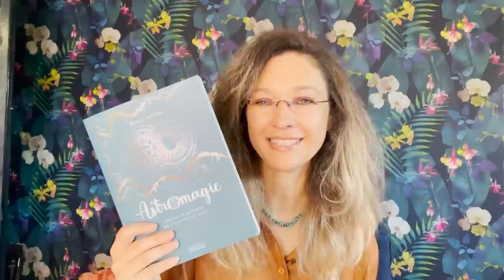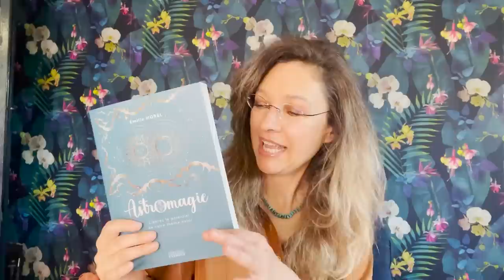Pleine lune du 9 octobre : S'affirmer avec grâce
La pleine lune en Bélier est conjointe à Chiron. Nous sommes dans une grande guérison de l'affirmation de soi. Quel que soit votre signe, c'est le moment de libérer de nouvelles énergies pour montrer avec encore plus de force "qui vous êtes".

Astromagie est paru aux éditions Exergues, disponibles dans toutes les librairies et sites de vente en ligne